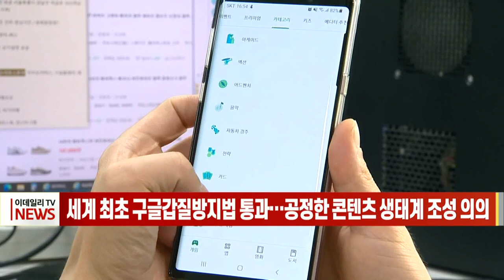[이데일리N] 세계 최초 구글 갑질 방지법 통과… 공정한 콘텐츠 생태계 조성 의의 (20210901)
이른바 ‘구글 갑질 방지법’으로 불리는 전기통신사업법 개정안이 국회 본회의 문턱을 넘었습니다.
애플 등 앱마켓 사업자가 특정 결제방식을 강제하지 못하도록 막는 것이 골자로, 일방적인 ‘인앱 결제(IAP·In-App Payment)’를 법으로 제재하는 것은 이번이 세계 최초 사례입니다.
이에 따라 구글이 오는 10월부터 강제로 국내 도입할 예정이었던 인앱 결제 정책에 제동이 걸릴 전망입니다.
앞서 구글은 그동안 게임 앱에만 적용하던 인앱 결제를 10월부터 모든 앱과 콘텐츠에 확대해, 모든 앱과 콘텐츠 결제 금액에 30% 수수료를 부과하겠다고 밝힌 바 있습니다.
이번 법안 통과로 한국은 세계에서 가장 먼저 빅테크 기업의 인앱결제 강제를 금지하는 법적 근거를 확보하게 됐으며, 미국이나 유럽에서 추진 중인 유사 규제의 참고 사례가 될 것으로 보입니다.